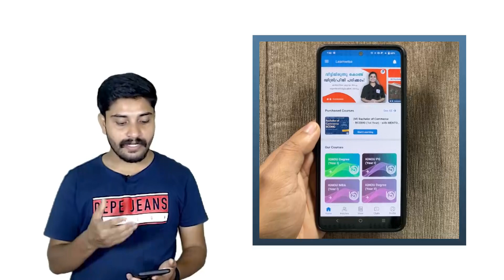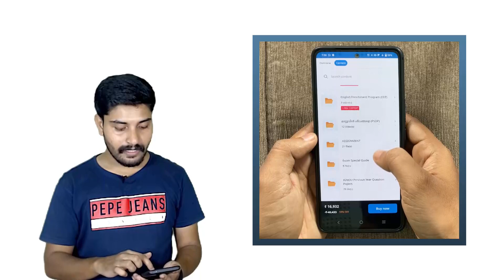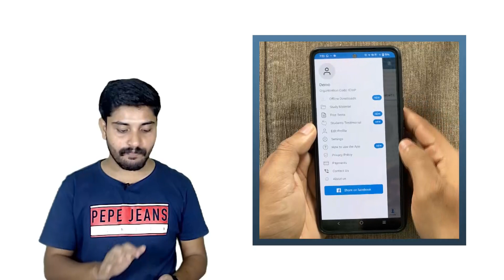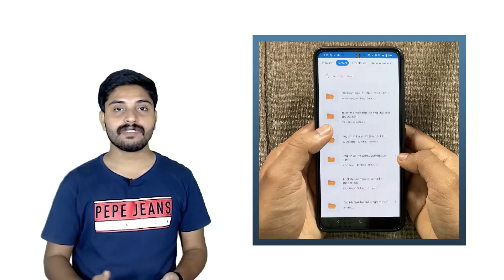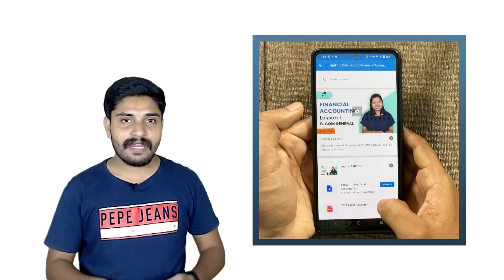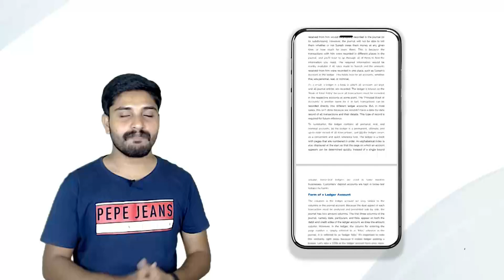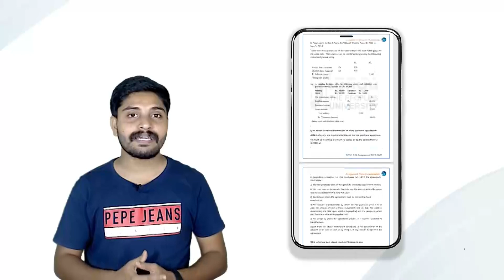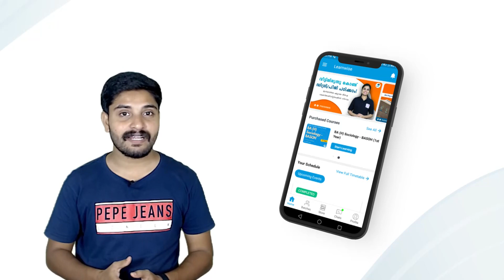07 I ലേർൺവൈസ് ആപ്പ് ഉപയോഗിക്കേണ്ടത് എങ്ങനെ? I Learnwise നെക്കുറിച്ച് അറിയേണ്ടതെല്ലാം I IGNOU Courses